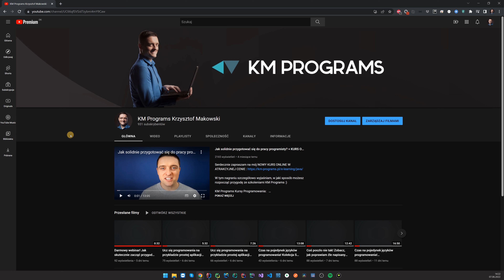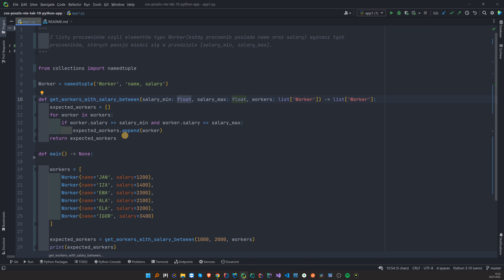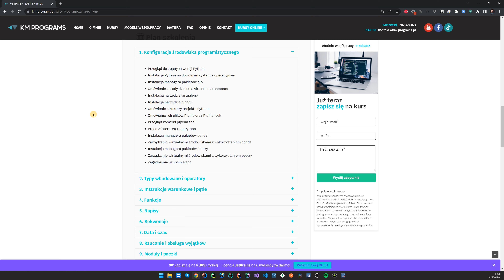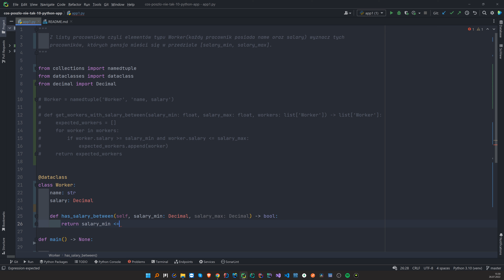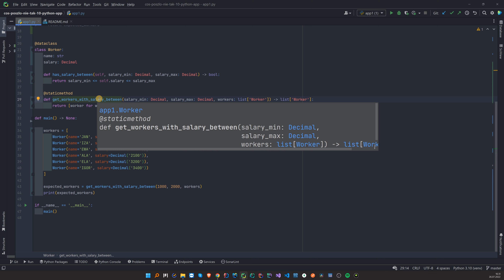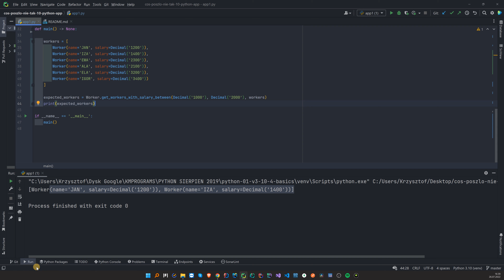Coś poszło nie tak! Zobacz, jak poprawiam źle napisany kod w Python